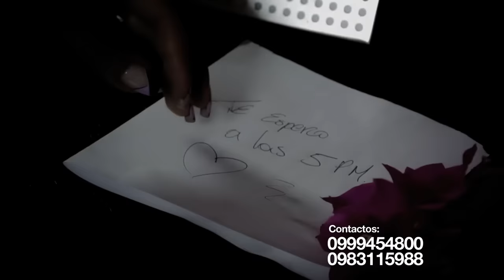Nathaly Silvana - Amor Prohibido (Video Oficial)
La Reina de la Cumbia,
Nathaly Silvana

Autor: D.R.A